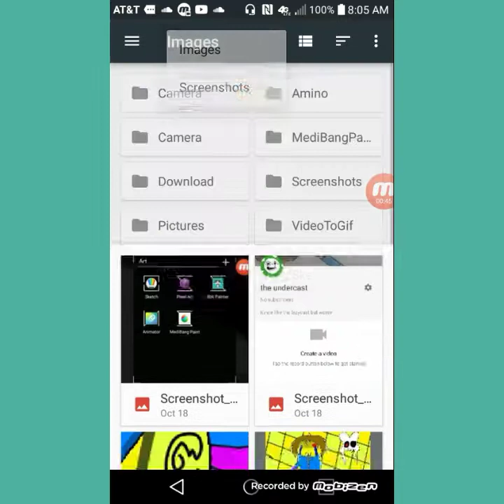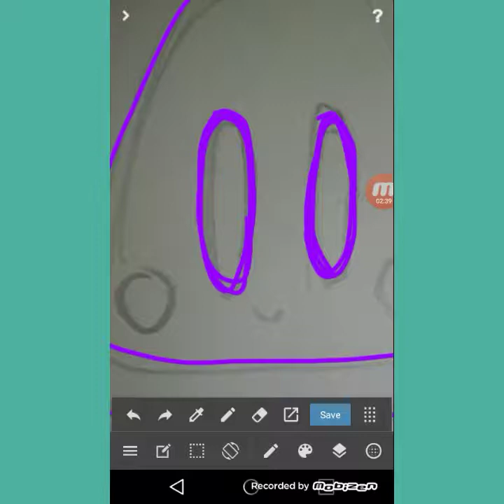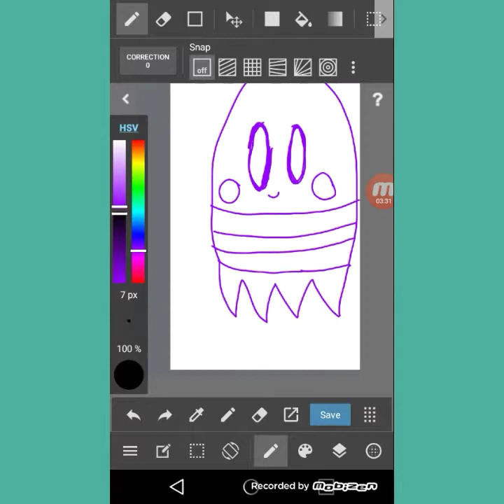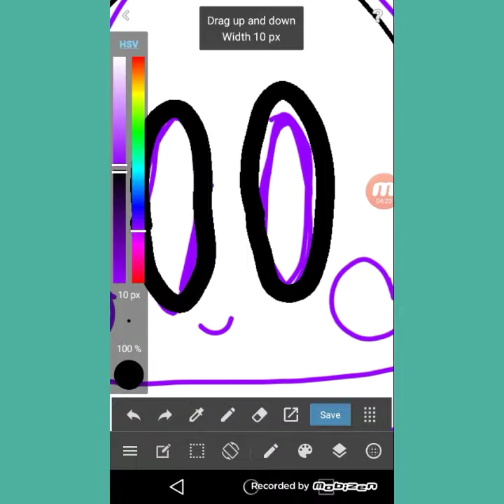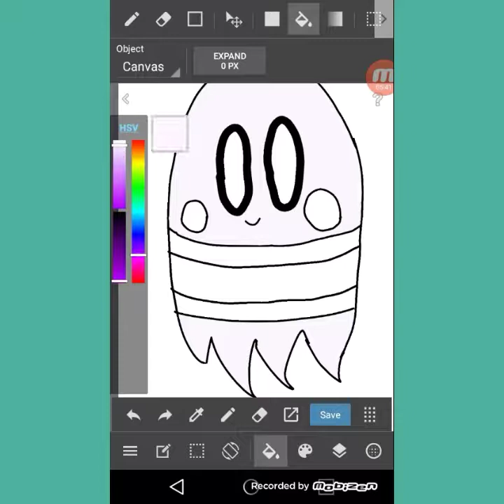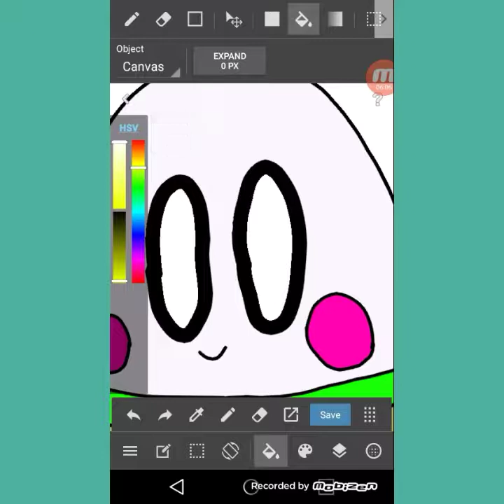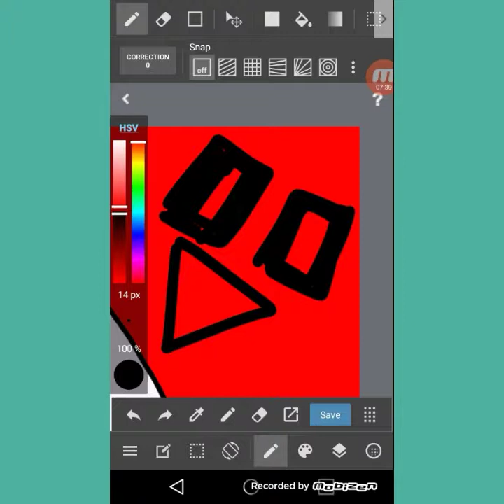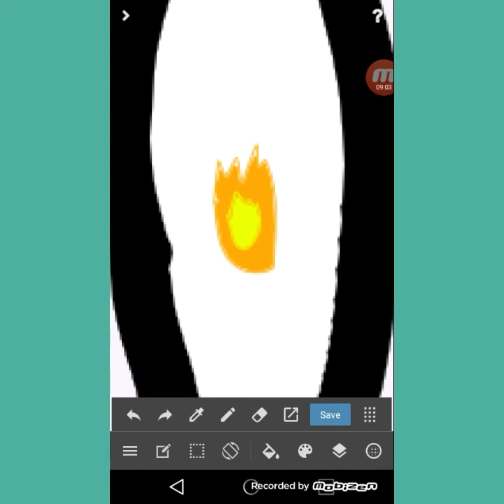Watch me draw ep 2- mixed realities napstablook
Sorry bout the audio. Just starting out and had a bit of trouble with getting good audio